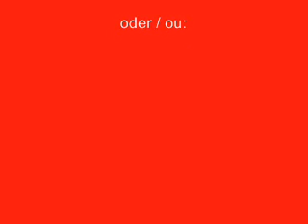Fritz Egli und die Sachs Mad Ass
"Rahmen-Papst", Tuner und V-Max-Anlaufstelle Fritz Egli aus Bettwil erläutert an der Swiss-Moto 2008 ein paar Details zu der Sachs Mad Ass.